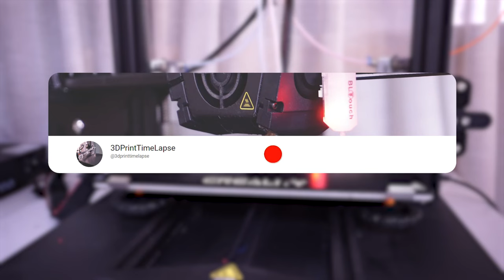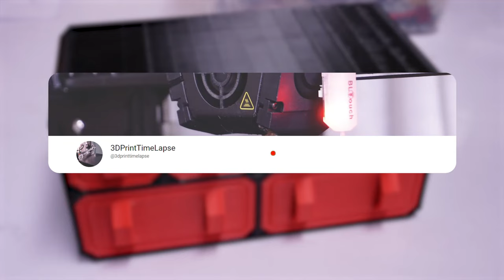3D Printing TimeLapses - Small Part Storage Crates